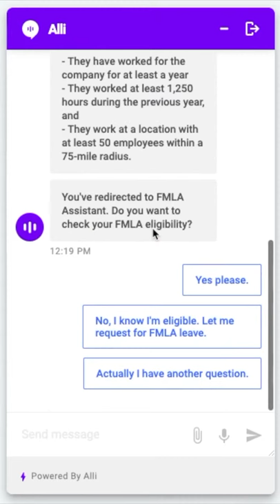Alli HR Chat Demo